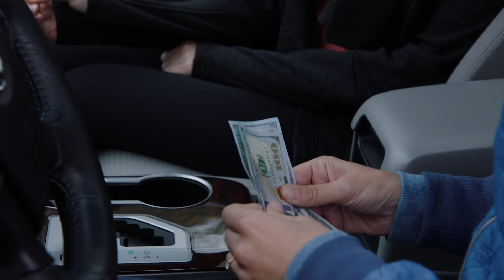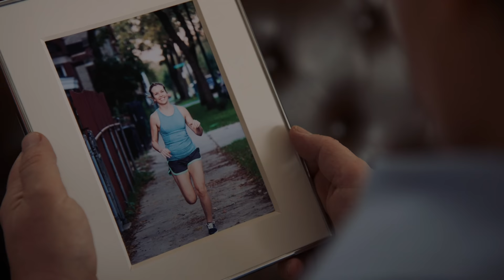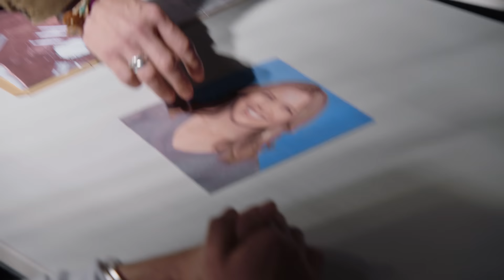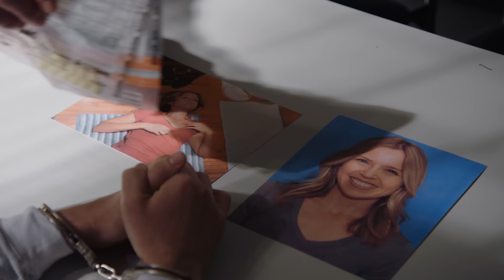Overdose Victim Turns Out To Be Judge's Daughter | Chicago P.D. | PD TV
Halstead & Upton are on a stake-out for a drug ring when one of the perps OD's on them, only for them to later find out that she was the daughter of a very well-respected Judge.

From Chicago P.D. Season 5 Episode 9 'Monster' - The death of Judge Tommy Wells' daughter puts Intelligence on the track of a pill mill spreading into the suburbs of Chicago and to the doctor enabling it. Voight discovers who's been leaking information from the 21st.